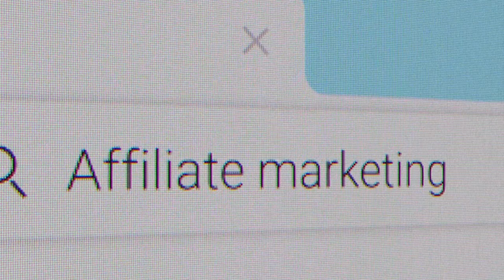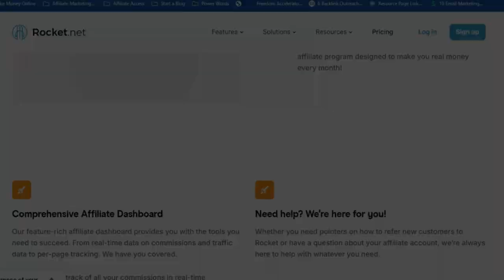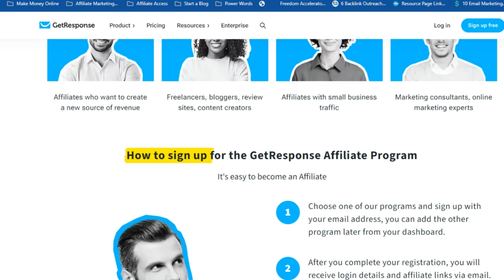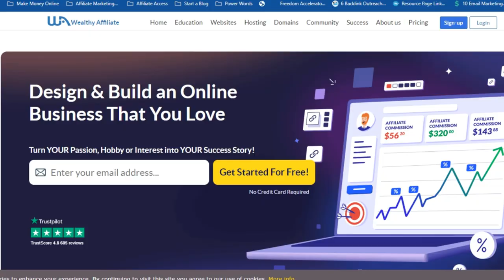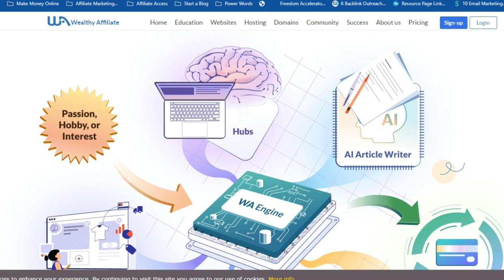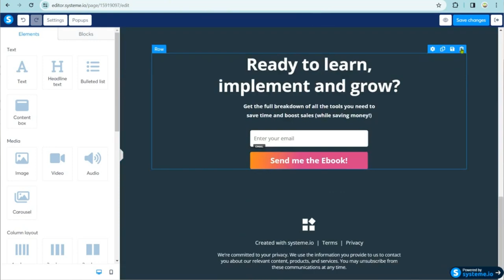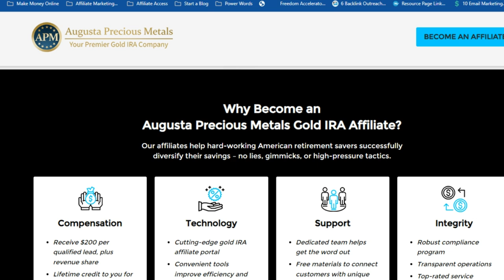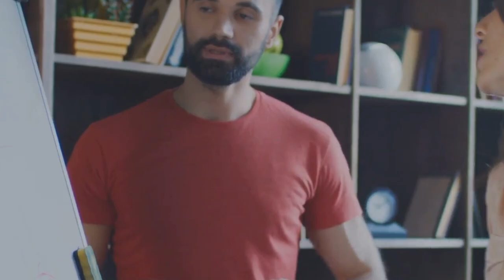10 Best Affiliate Marketing Programs You Need to Join in 2025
10 Best Affiliate Marketing Programs You Need to Join in 2025(To Make Money)

Looking to make money through affiliate marketing?

Check out these top 10 affiliate marketing programs you need to join in 2025!

Start earning today!

In this video, I’m diving into the 10 best affiliate marketing programs you need to join in 2025

if you want to start earning serious cash online.

I’ve researched and tested these programs myself, so whether you’re a beginner or already deep into affiliate marketing, you’re going to find something that works for you.

I’ll walk you through each program, explain why they’re worth your time, and explain how they can help you make money in the coming year.

If you’re looking to grow your online income, build passive streams, or just want to know the latest affiliate trends, this is the video for you.

⏰Timestamps⏰
0:00 - Introduction
0:42 - Rocket
1:28 - WPX Hosting
2:23 - Getresponse
3:15 - WIX
4:09 - Fiverr
4:40 - Wealthy Affiliate
5:24 - ClickFunnells
6:21 - Systeme
7.21 - Augusta Precious Metals
8:16 - Funnel Freedom
8:56 - Conclusion